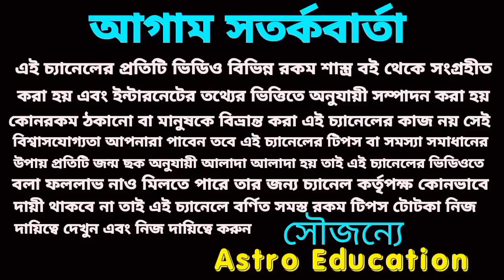ধনু রাশি ইতিহাস রচনা করবে! January 2023!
ধনু রাশির জানুয়ারি মাসের বিস্তারিত আলোচনা করা হয়েছে